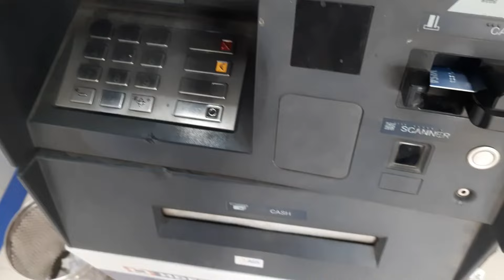My First YouTube Payment | My First YouTube Income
First payment kitna aata hai
 My Youtube payment Kitna Aaya
youtube first payment pahla
Youtube payment pahala
 YouTube earning
My First Payments 2023
YouTube first payment kab deta hai
youtube first payment kaise deta hai
youtube money
how much money i make on youtube
youtube monetization
make money watching youtube videos
money
how much money do youtubers make
make money with youtub
how much youtube paid me
make money watching youtube
how to make money with youtube
make money
1st payment from youtube
how much does youtube pay
youtube earning
youtube payment kab deta hai
youtube mone
youtube income
youtube earnings
youtube monetization
youtube payment

My Mic Boya V20

Green Screen

Mobile tripod
Ring Light with Stand

Camera canon m50 mark ii

1.

2.